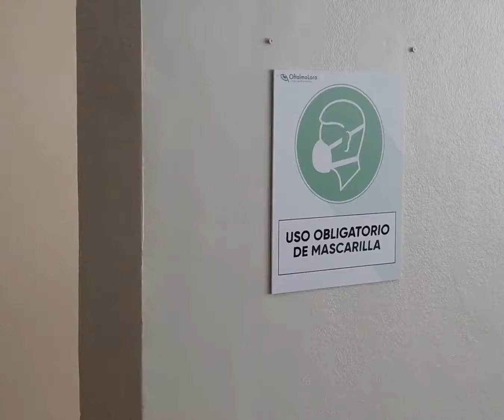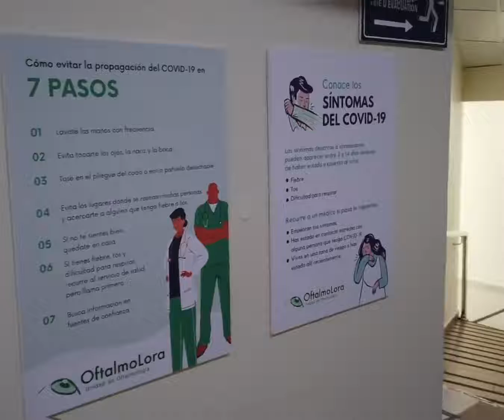Oftalmolora | Procedimientos de higiene a seguir para evitar la propagación del Covid-10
Procedimientos de higiene a seguir para evitar la propagación del covid-19

En Oftalmolora estamos listos para recibirte.⁣
Estamos preparados y equipados con todos las pautas y procedimientos de higiene y seguridad para garantizarles una visita libre de preocupaciones. 💦🙌⁣
Tomamos todas las iniciativas, desinfectamos con alta regularidad todos nuestros espacios y capacitamos constantemente nuestro personal para servirles de la más apropiada manera durante esta Pandemia.⁣

¡Estamos a tu disposición! 🙌⁣